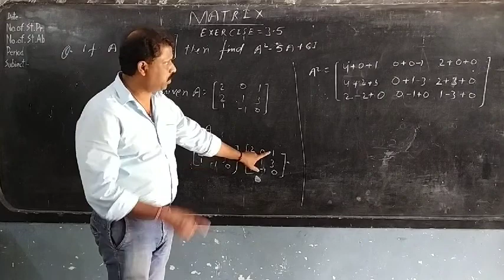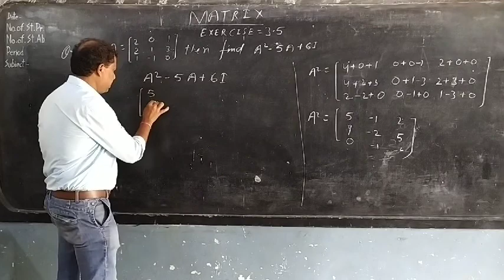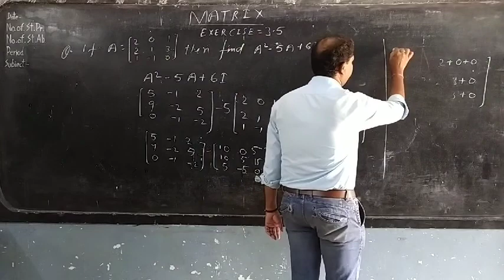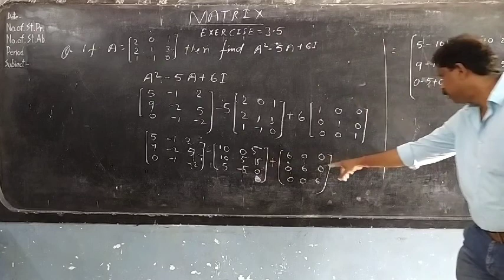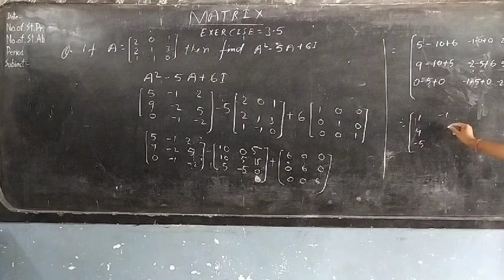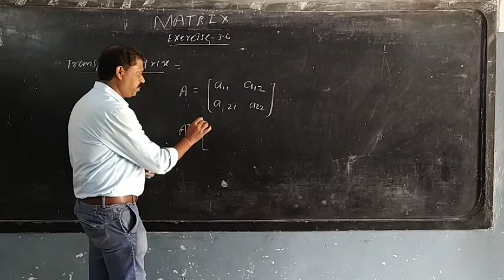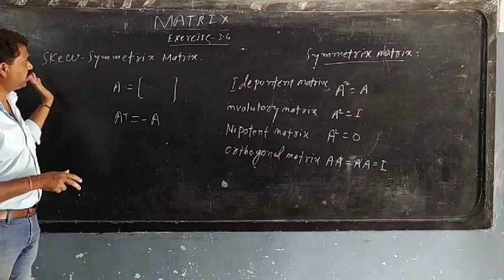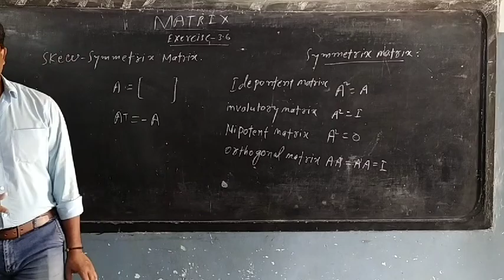Matrix Maths class XII th by Swain sir Little Flowers Academy Chirimiri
Matrix Maths Class XIIth by Swain sir Little Flowers Academy Chirimiri